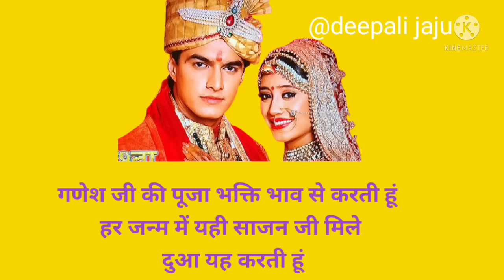Nayi dulhan ke liye special dohe।।नयी दुल्हन के लिए स्पेशल दोहे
धन्यवाद ।